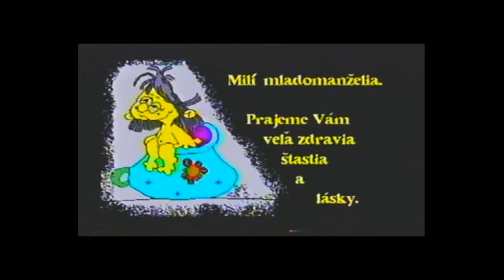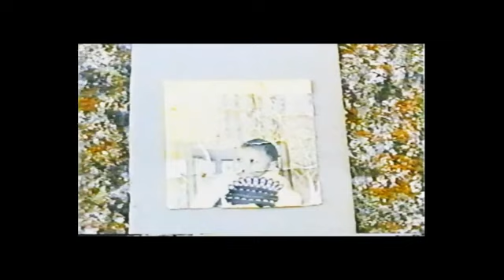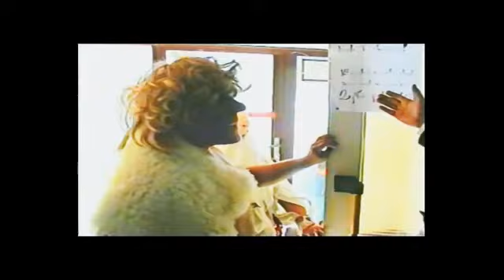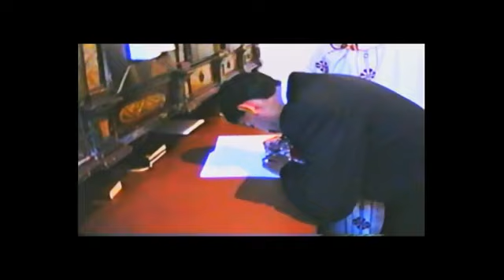Gipsy Koro svadba BETKA A SLAVOMIR 1999